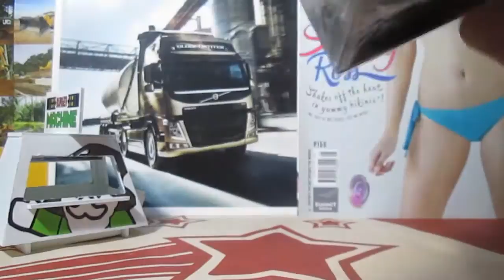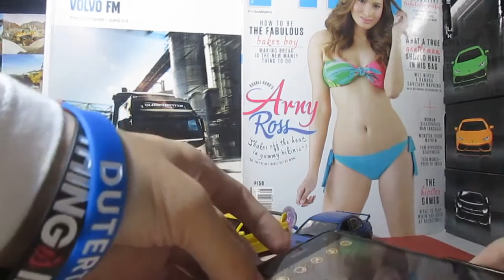IXO 1/43 - Mitsubishi Lancer Evolution IX Unboxing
Unboxing my diecast 1/43 Initial D Lancer EVO 9 made by IXO scale model
with my Autoart  Lan EVO 7 preview

Music from : Gran Turismo Mitsubishi Dealer theme song